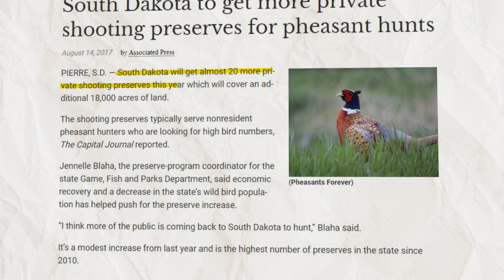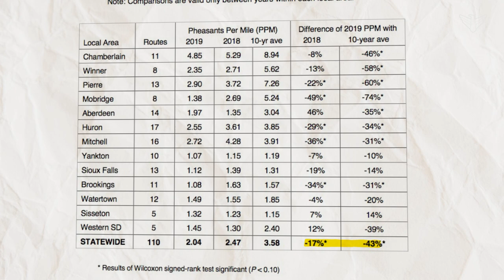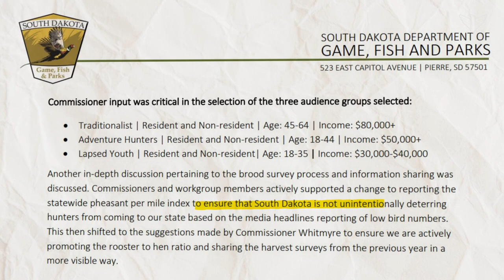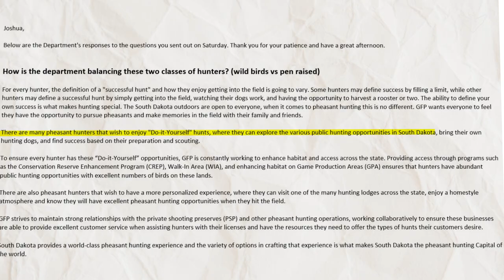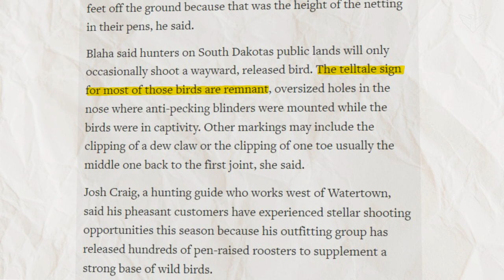Some traditional hunters feel sidelined by state's pheasant tourism efforts | SDPB News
Hunters take to the South Dakota prairie every year for the fall pheasant season. It can be a lifestyle, or a vacation. But now the hunt on public lands faces a challenge, and some say the state is redefining the tradition.